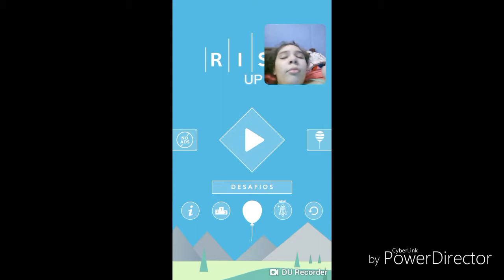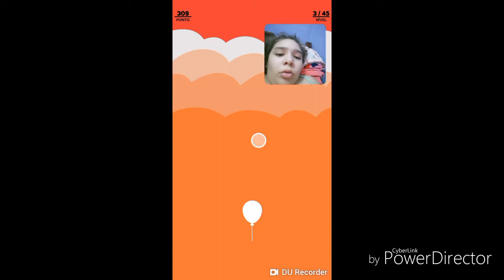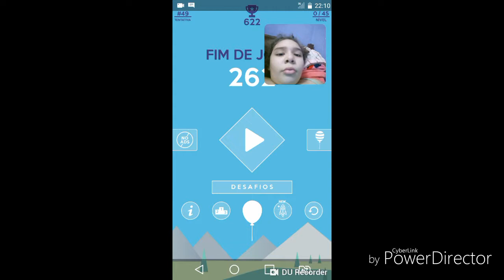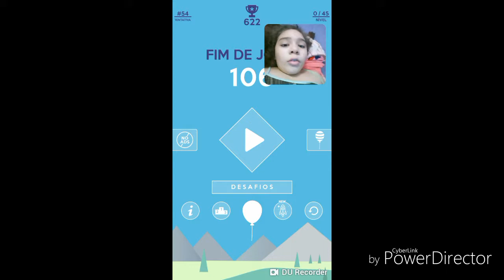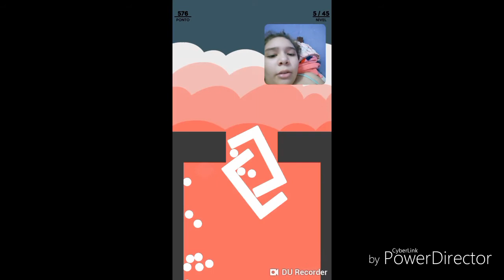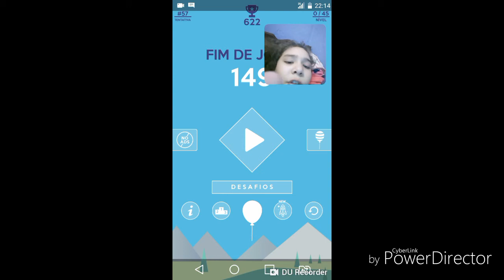O jogo mais irritante de história de todos os jogos 😡😡😡😤😤